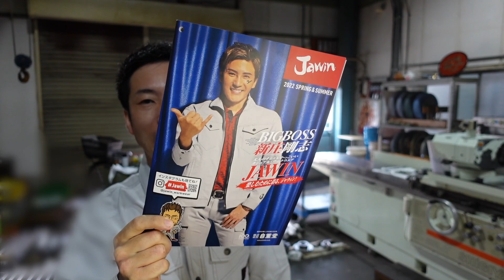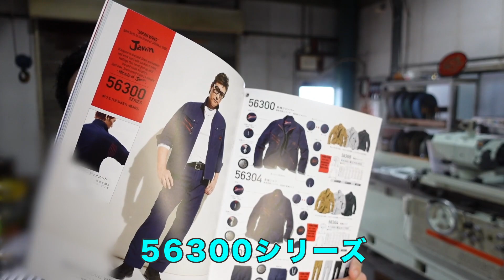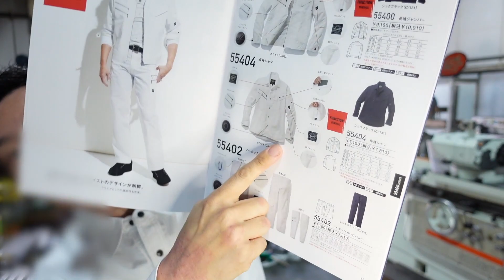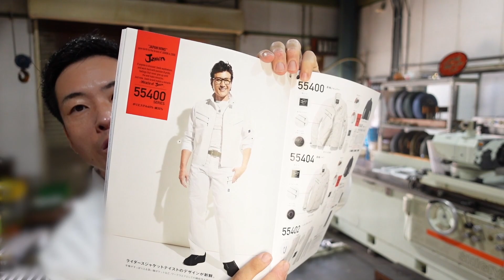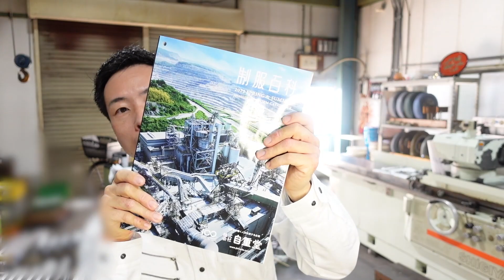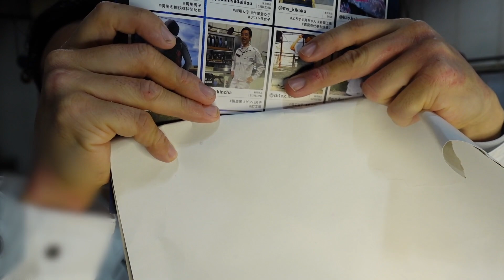春夏の作業服をレビュー / Review of spring and summer work clothes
春夏の作業服を新調しました。
２種類買って着比べしてみたので、サイズ感、色味など参考にしてもらえると嬉しいです。

I bought new work clothes for spring and summer.
I bought two kinds and compared them with each other, so I hope you can use them as a reference for size, color, etc.

Takayama Institute of Technology, Inc Blog, grinding trivia!